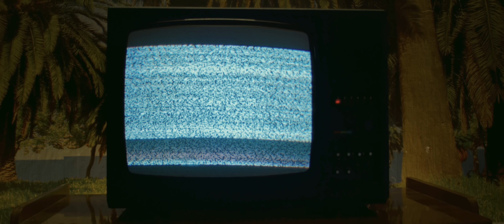TDFC5 TEASER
Телеграм канал турнира (заявки на участие)

Музыка в тизере: Joel Nielsen - The Hunting (v2)